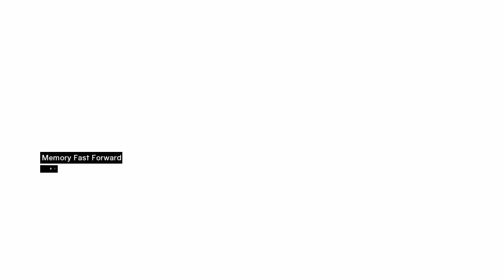Assassin's Creed PC Playthrough Part 2 Talal - Second Assassination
Assassin's Creed Walkthrough Part 2 Jerusalem and Talal
Walkthrough and Let's Play Playthrough of Assassin's Creed Director's Cut Edition
Gameplay and Commentary in 1080 High Definition, 60FPS.
This Walkthrough will comprise the full campaign, all Main Missions and entire Plot.

Talal (c. 1157 – 1191) was a slaver and a member of the Levantine Templars. He was one of nine men killed by the Assassin Altaïr Ibn-La'Ahad on his quest for redemption, upon the order of Al Mualim, the Mentor of the Levantine Assassins during the Third Crusade. He was located in the rich district of Jerusalem where he had based his slave trading business. - Assassin's Creed Wiki

Assassin's Creed is an action-adventure video game developed by Ubisoft Montreal and published by Ubisoft. It is the first installment in the Assassin's Creed series. The game was released for PlayStation 3 and Xbox 360 in November 2007 and was made available on Microsoft Windows in April 2008. Also, the game can be played on Xbox One consoles via backward compatibility.

The plot is set in a fictional history of real-world events and follows the centuries-old struggle between the Assassins, who fight for peace with free will, and the Templars, who desire peace through control. The game primarily takes place during the Third Crusade in the Holy Land in 1191, with the plot revolving around the Secret Order of Assassins, based upon the historical Islamic Hashshashin sect. The player is, in reality, playing as a modern-day man named Desmond Miles, who, through the use of a machine named the "Animus", is allowed the viewing and controlling of the protagonist's genetic memories of his ancestors, in this case, Altaïr Ibn-La'Ahad, a member of the Assassins. Through this plot device, details emerge of a struggle between two factions: the Knights Templar and the Assassins, over an artifact known as the "Apple of Eden", an ancient artifact used to control minds. - Wikipedia

Assassin's Creed set in an open world environment and played from a third-person perspective in which the player primarily assumes the role of Altaïr, as experienced by protagonist Desmond Miles. The primary goal of the game is to carry out a series of assassinations ordered by Al Mualim, the leader of the Assassins. To achieve this goal, the player must travel from the Brotherhood's headquarters in Masyaf, across the terrain of the Holy Land known as the Kingdom to one of three cities—Jerusalem, Acre, or Damascus—to find the Brotherhood agent in that city. There, the agent, in addition to providing a safe house, gives the player minimal knowledge about the target and requires them to perform additional reconnaissance missions before attempting the assassination. These missions include eavesdropping, interrogation, pickpocketing, and completing tasks for informers and fellow Assassins. Additionally, the player may take part in any number of side objectives, including climbing tall towers to map out the city and saving citizens who are being threatened or harassed by the city guards. There are also various "additional memories" that do not advance the plot, such as hunting down and killing Templars and flag collecting. After completing each assassination, the player is returned to the Brotherhood and rewarded with a better weapon and/or upgrade before going after the next target or given another set of targets, with the player free to select the order of certain targets. - Wikipedia

Setup at time of recording:
CPU: i5 4670k
GPU: GTX 1060 3GB
RAM: 16 GB DDR3 2666MHz
MOBO: ASRock Z87 Extreme 3